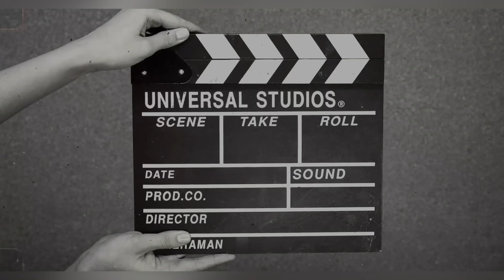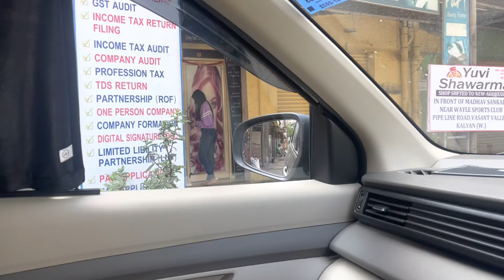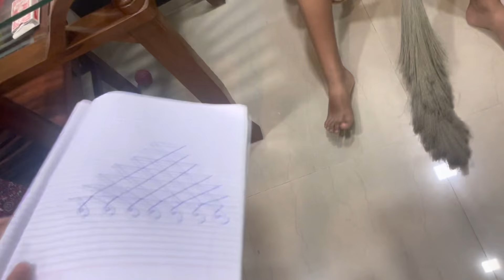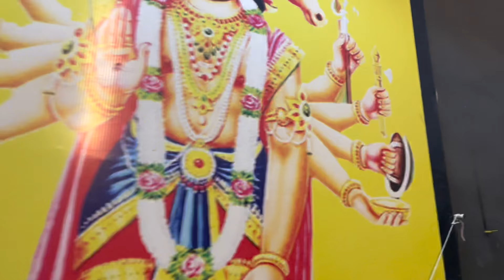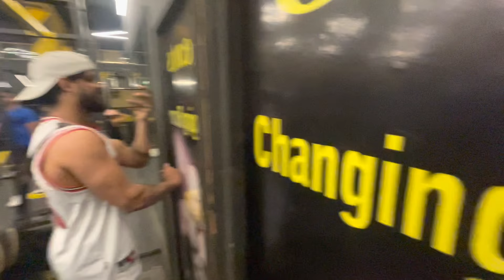नवरात्री special look | रंग पहिला … पांढरा 🤍 | कसा look create आणि shoot केला आम्ही